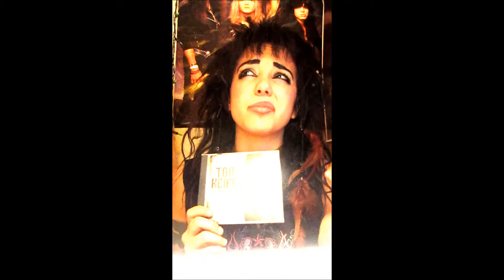My rock trip & Tom Keifer Album Vlog!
Just a little schpeel about my rock weekend road trip coming up & tom keifer's album!!